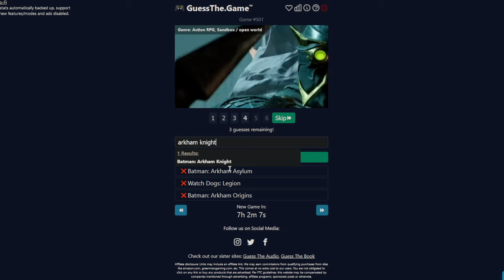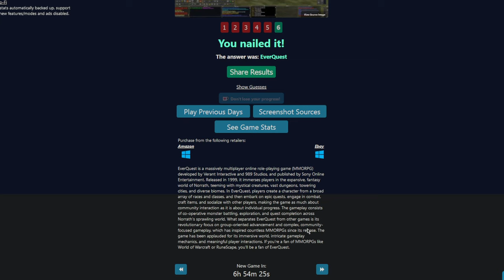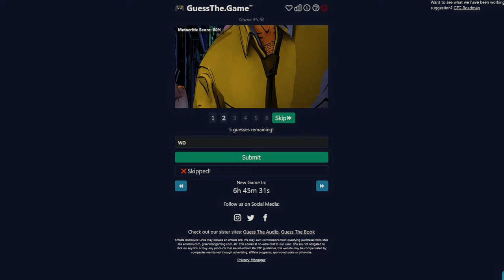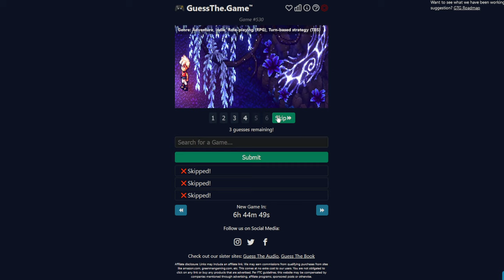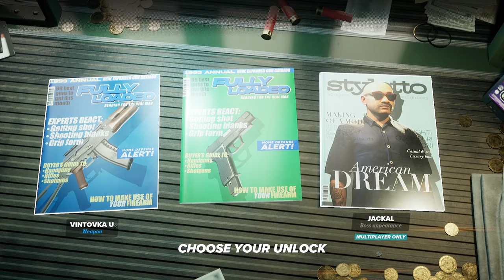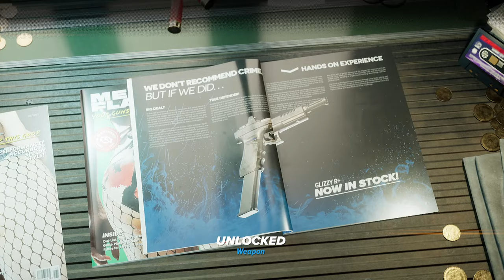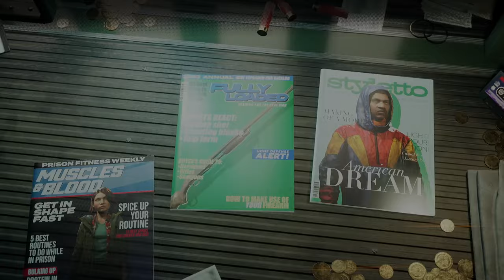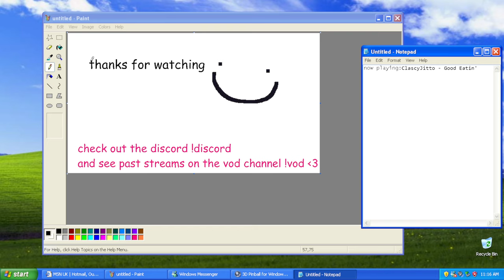MarioInATopHat: Crime Boss Rockay City (The Rockay Come-Back) [8.0 Rework]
my god. they did it. they crimed all over those bosses.